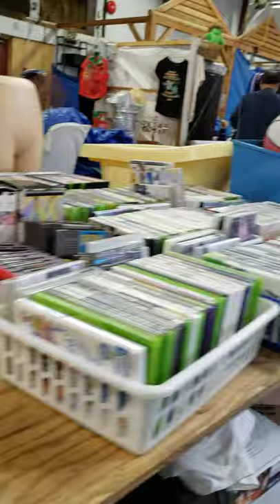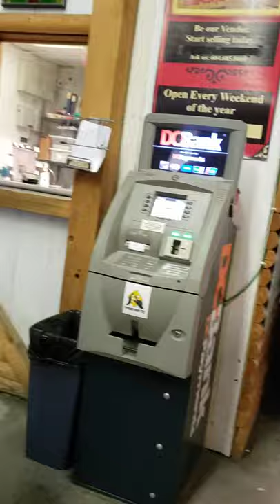Mercado de Pulgas (fleamarket) en Vancouver 2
aqui verás todo lo que puedes encontrar en el mercado de pulgas de Vancouver. Octubre 2020